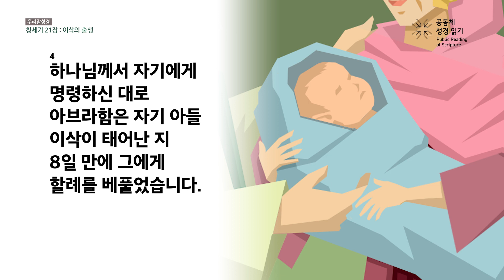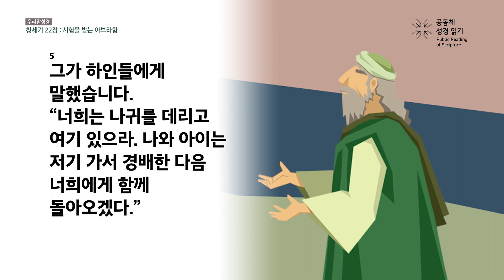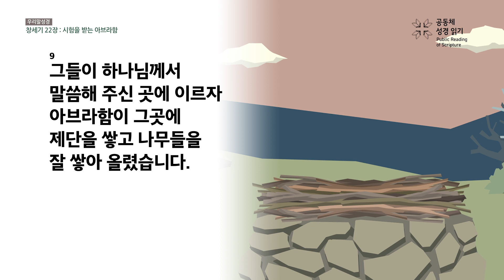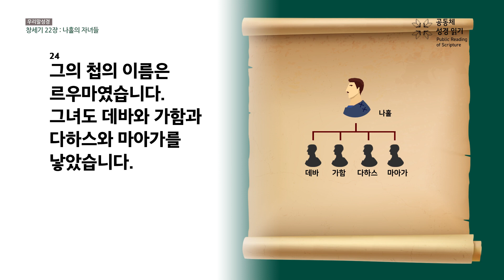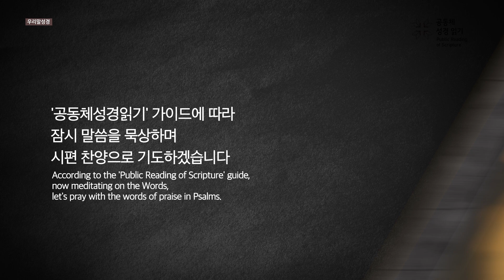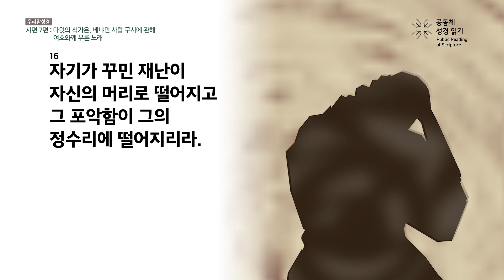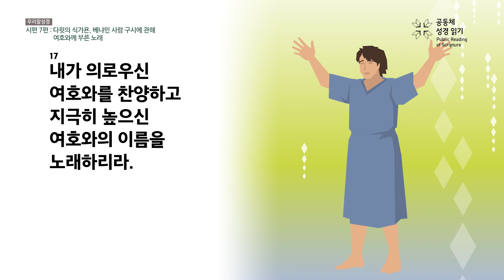[우리말 성경] 365일 PRS_1월 7일_7일차(창 21-23, 시 7편)